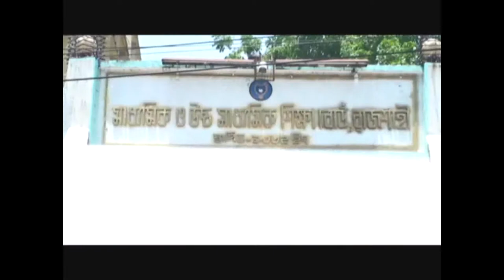Rajshahi Education Board has 91.64 percent pass rate, 22,795 people got GPA-5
Rajshahi Education Board has 91.64 percent pass rate,
22,795 people got GPA-5

In the SSC examination held under Secondary and Higher Secondary Education Board, Rajshahi pass rate was 91.64 percent. Last year was 86.07 percent.

This year all the issues have passed 1 lakh 86 thousand 828 people. 22,795 students got GPA-5. As a result, Rajshahi Education Board has been the best in the country. Now girls have done better than boys in pass rate.

Today at around 11:30 in the morning of the Rajshahi Education Board meeting room, the test controller Professor. Md. Anarul Haq officially declared the results. Senior officials of the Education Board were present at the time.

22,795 people got GPA-5